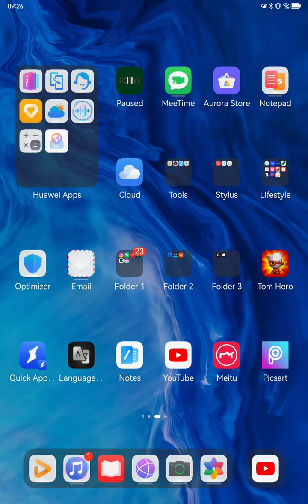Talking Tom Hero Dash SPECIAL EVENTS - Jump 20 obstacles in one run Part 2